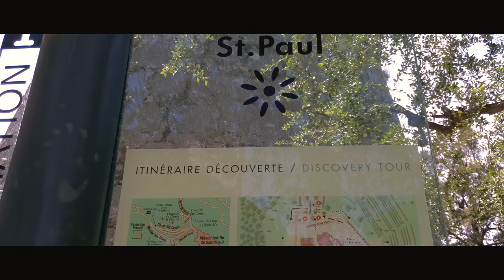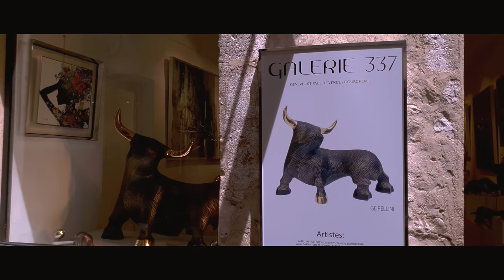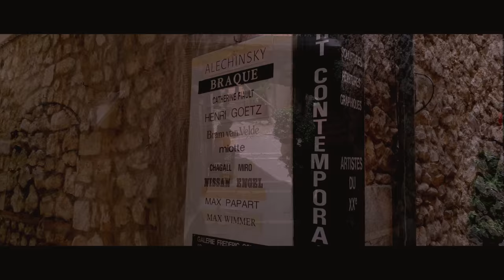France, St Paul de Vence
Tourisme, visite et promenade.
Ils ont marqué Saint Paul de Vence:
Yves Montant et Simone Signoret , Jacques Prévert, Marc Chagall, James Baldwin, André Verdet, Jean_Michel Folon, Théo Tossasse et tant d'autres.
Caméra utilisé Samsung Galaxy S 10 E